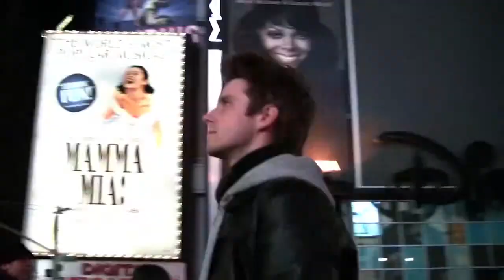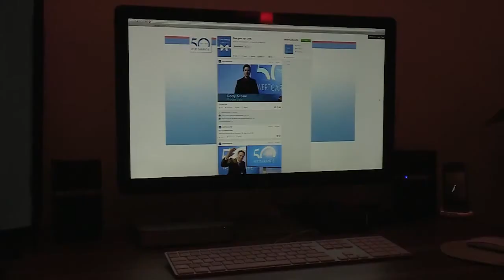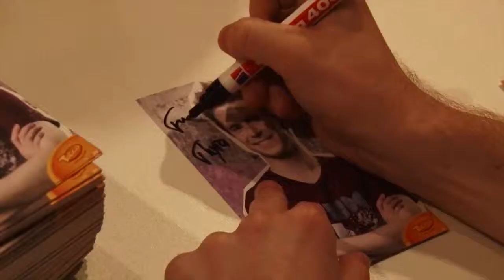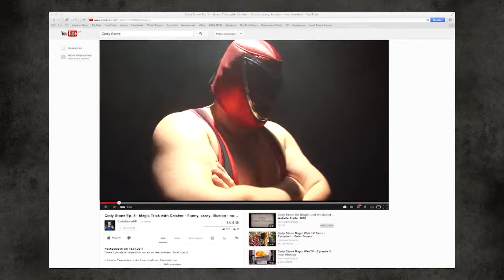Close up Magie @ INSZENIEREN